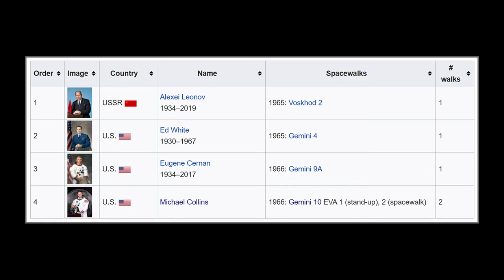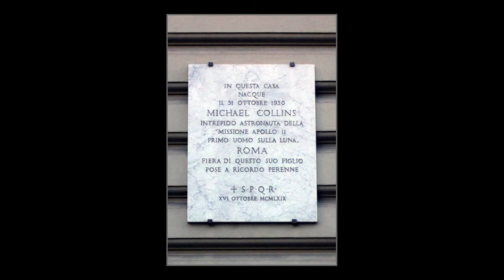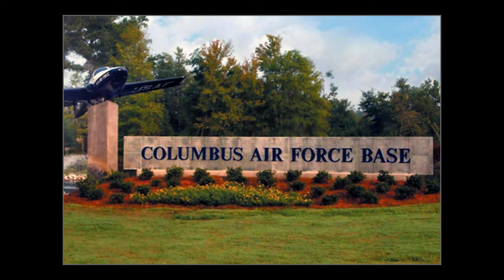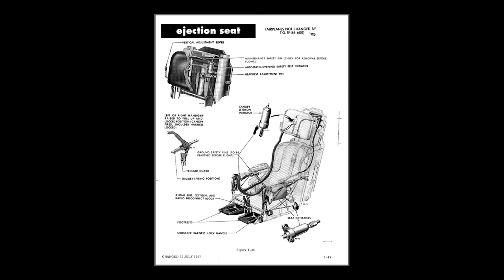Michael Collins | WIkipedia Article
Part 1